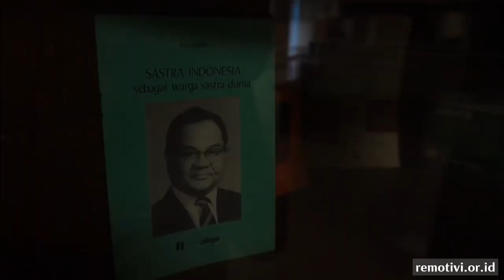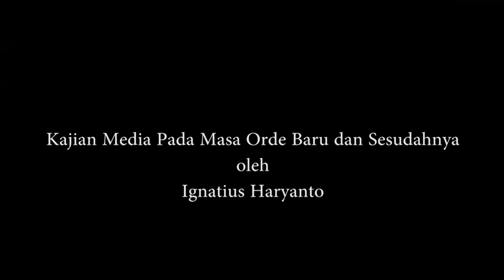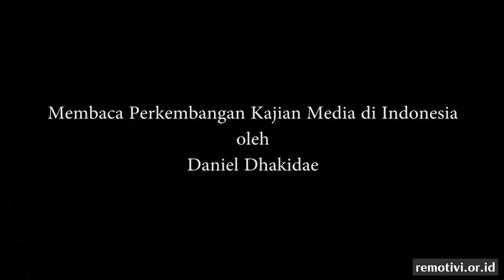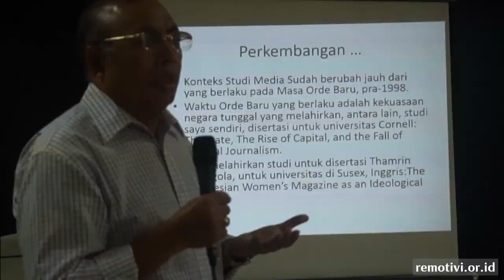Diskusi Orde Media dan Hari-Hari Penuh Omong Kosong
Diskusi dengan topik "Kajian Media di Indonesia Pra dan Pasca Orde Baru" oleh Muhamad Heychael (Direktur Remotivi), Ignatius Haryanto (Peneliti Media di Lembaga Studi Pers dan Pembangunan), dan Daniel Dhakidae (Pemimpin Redaksi Prisma).